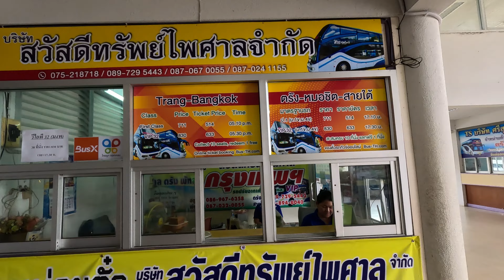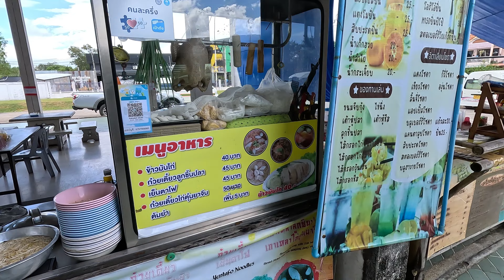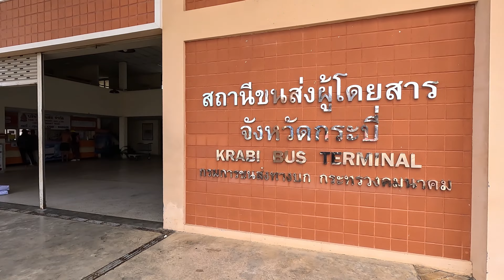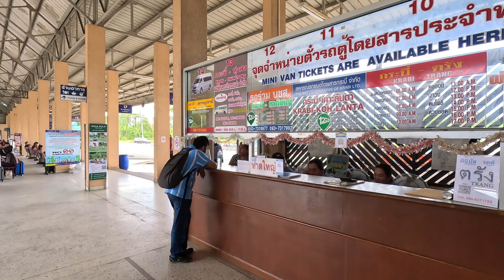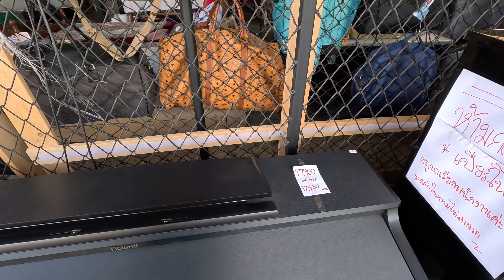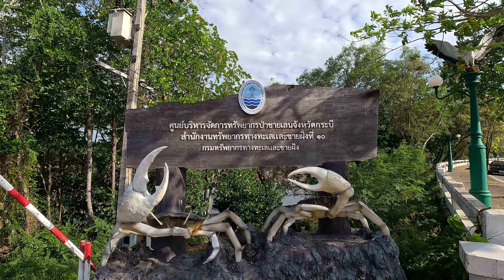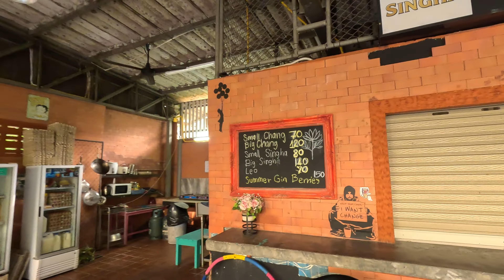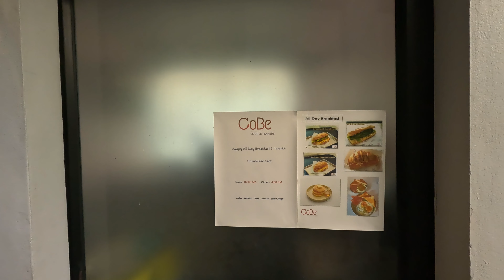Trang To Krabi Travel Day Food, Costs And Accommodation 🇹🇭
Hi welcome to today's vlog on my Trang To Krabi Travel Day Food, Costs And Accommodation 🇹🇭. I head off from Trang to Krabi away from the rural areas and heading into a tourist hotspot. Krabi is well known as its the gateway to the islands in South Thailand.

I take a bus from Trang Bus terminal for 112 baht for the two and a half hour journey then once arriving in Krabi i show you my extremely cheap accommodation.

I really hope you enjoy.my Trang To Krabi Travel Day Food, Costs And Accommodation 🇹🇭.

Currency Exchange🇬🇧£1=
🇺🇸US $1.27
🇦🇺AUD $1.92
🇰🇭CR 5193
🇪🇺EURO 1.17
🇲🇾MR 6.01
🇹🇭TB 45.42
🇻🇳VD 31,294